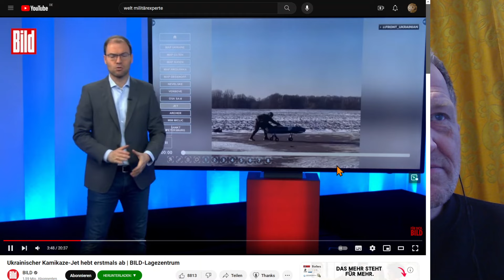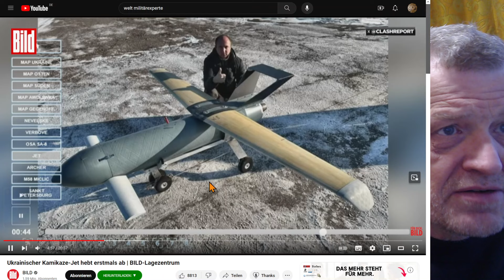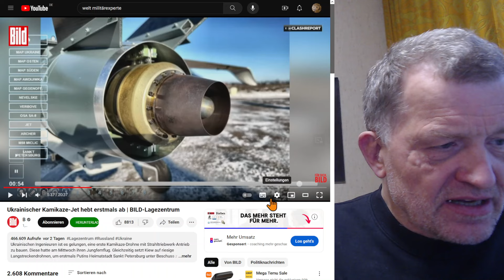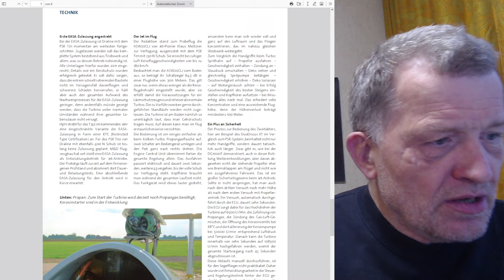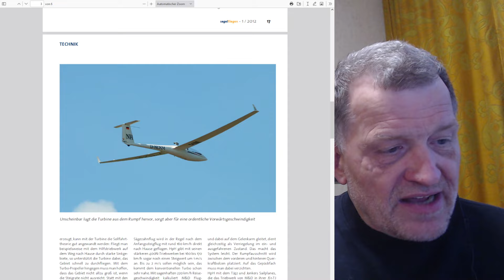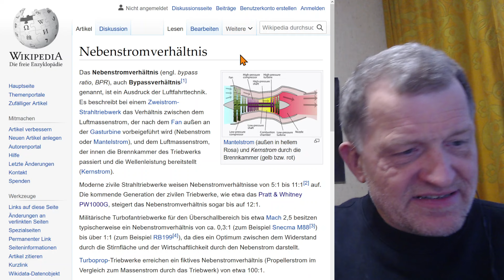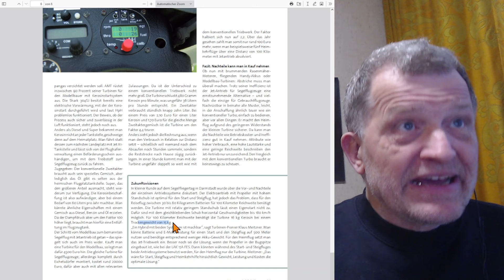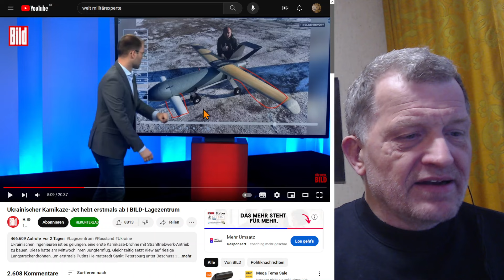Ukrainische Drohne mit Strahlantrieb - wie sinnvoll ist das?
Die öffentlich-rechtlichen berichten von den hohen Innovativität der Ukrainischen Drohne.